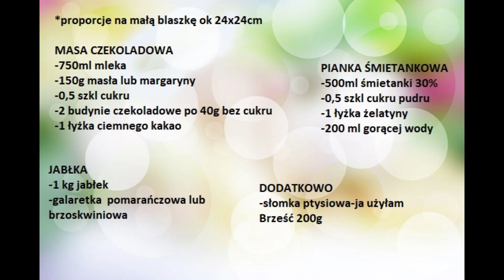Ciasto TRIO-czekoladowo-śmietankowe z jabłkami bez pieczenia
Zapraszam Was na ciekawe ciasto bez pieczenia.
Nazywa się Trio-ponieważ składa się z 3 warstw :)
Z czekoladowej, jabłkowej i śmietankowej. jest to ciasto bez pieczenia, a jego spód jest wykonany ze słomki ptysiowej.
Ciasto ładnie wygląda, jest kremowe i pyszne. Zapraszam

SKŁADNIKI

*proporcje na małą blaszkę ok 24x24cm

*szklanka u mnie to zawsze 250ml

MASA CZEKOLADOWA

-750ml mleka

-150g masła lub margaryny

-0,5 szkl cukru

-2 budynie czekoladowe po 40g bez cukru

-1 łyżka ciemnego kakao

PIANKA ŚMIETANKOWA

-500ml śmietanki 30%

-0,5 szkl cukru pudru

-1 łyżka żelatyny

-200 ml gorącej wody

JABŁKA

-1 kg jabłek

-galaretka  pomarańczowa lub brzoskwiniowa

DODATKOWO

-słomka ptysiowa-ja użyłam Brześć 200g